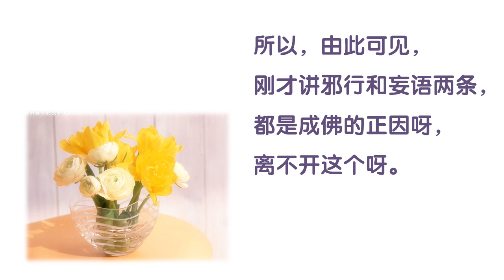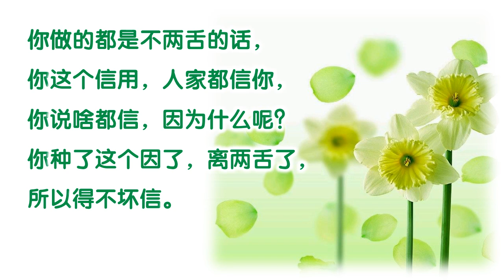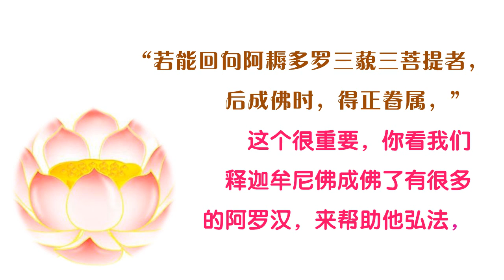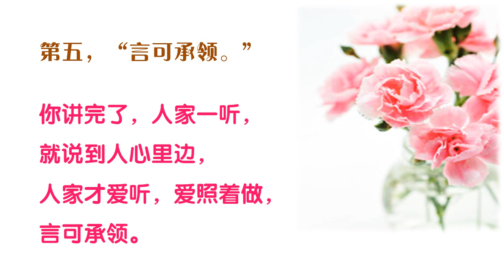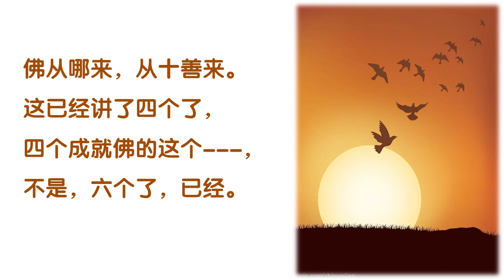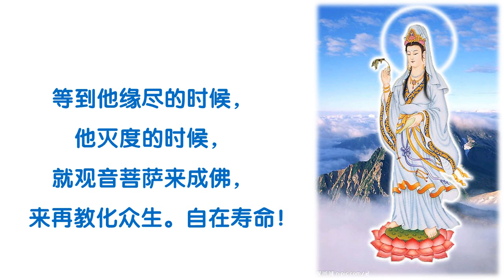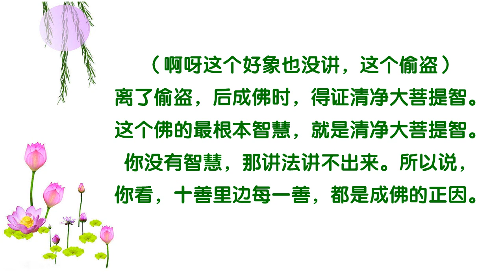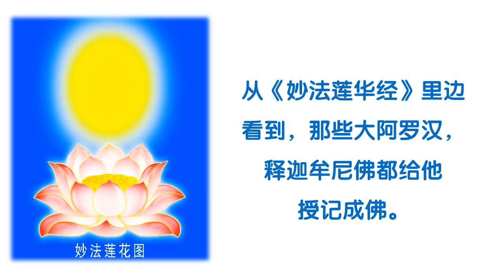十善业道经3-3